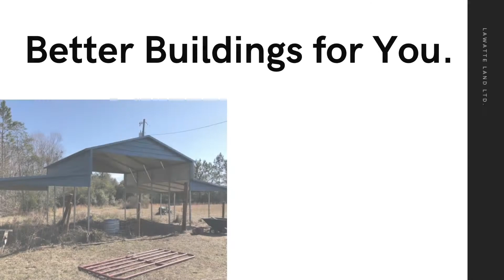Real Steel Buildings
Real Steel Buildings has a huge inventory of Portable Buildings, Carports, and more.

We work hard to make sure you get your building exactly how you want it. Our prices are competitive without sacrificing quality.

CUSTOMER SERVICE

We have a team of friendly customer service agents and super friendly delivery guys who will help with anything. When ordering a building, you don’t have to worry about anything else other than design. We’ll take care of the rest.